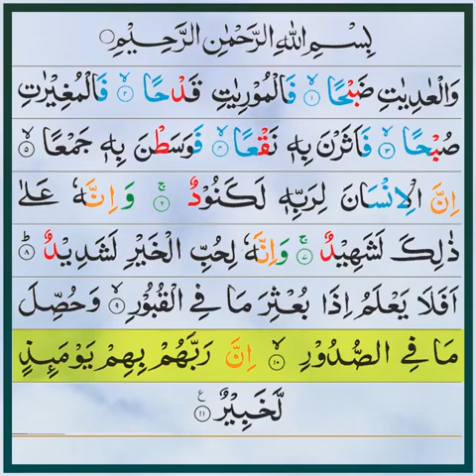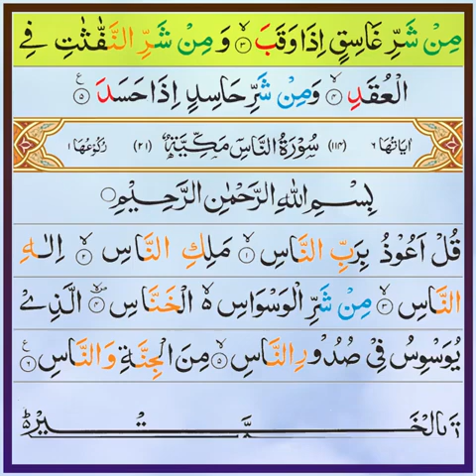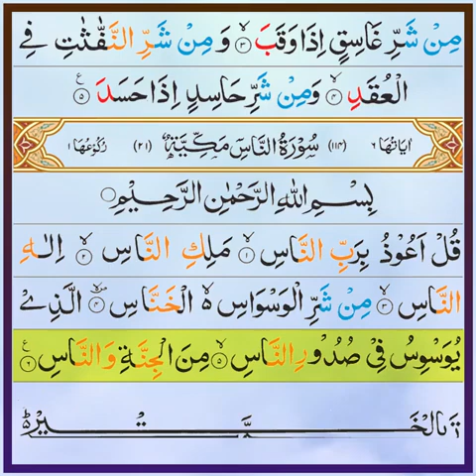Last 22 surahs of quran, Amazing Quran Recitation By Quran Listen!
القرآن Heart touching Surah Al Mulk